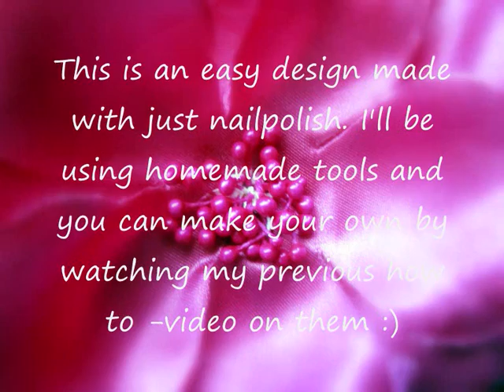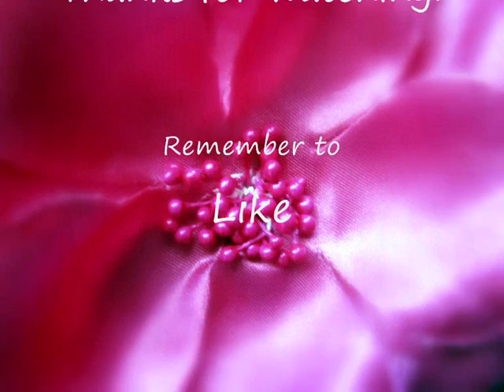Easy Red, Gold and White Abstract Design Nail Art Tutorial Homemade Tools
Hi! I was asked a subbie of mine if I could make a design using just regular nail polish and homemade tools. I also had been asked by another person to recreate this design and make a video tutorial of it so I decided to combine those requests in one video. I changed the original design a bit to my preference. So this design is made with just normal varnish and cheap tools that you can find at home and easily make yourself. But actually almost every design can be made with nailpolish instead of acrylic paint and with homemade tools, and this video illustrates it well :) I have a video of how to make your own nail art tools where I show how to make/re-invent these tools and a few others. I'll add a link to the video down below :) This design is super easy and fast to make and can be varied with any colors! Hope you like it!

Here's the info of the products used in this video:

Red: Technic - Tango Red
Gold: OPI - NL Z19 Glitzerland
White: Wet n Wild - E449C French White Creme

Titles: Bird In Hand (intro, Shaw), I'm Gonna Go (Dan-O)